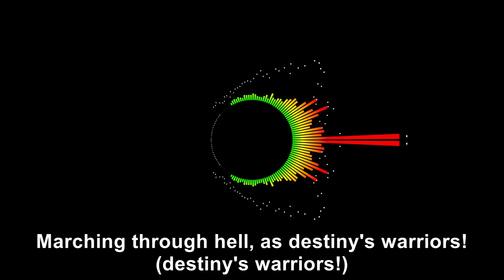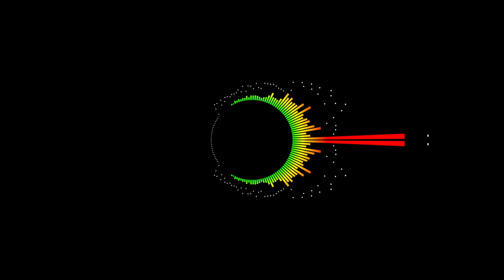Infernal Descent (AI generated Song)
Lyrics:
[Verse]
In the fires of the abyss they descend
Into the depths where darkness never ends
Winged creatures of torment, they defy
Fearless warriors, prepared to fight or die

[Verse 2]
Their hearts burning with a fiery rage
As they enter the realm of eternal cage
Demons and devils, they shall not bow
Hell's gates shall tremble, they vow

[Chorus]
Hell divers, scream into the night (scream into the night)
Brave soldiers of fate, ready to ignite (ready to ignite)
Infernal descent, their souls undeterred (souls undeterred)
Marching through hell, as destiny's warriors! (destiny's warriors!)